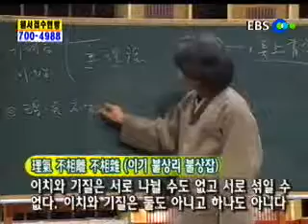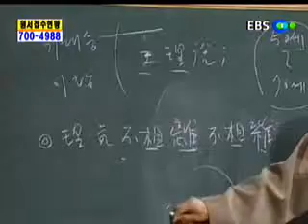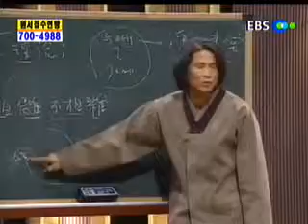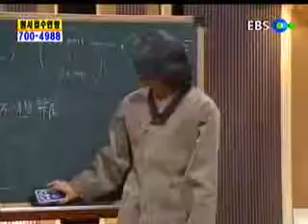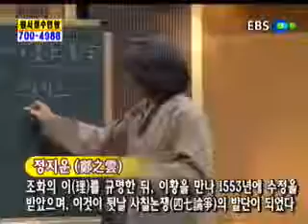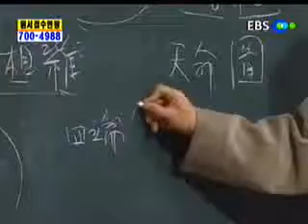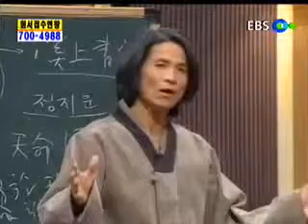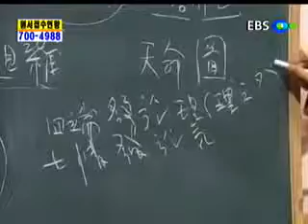EBS 기획 시리즈 - 윤천근이 말하는 영원한 스승 퇴계_4단7정 논쟁사_#002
EBS, EBS 기획 시리즈, 윤천근이 말하는 영원한 스승 퇴계, 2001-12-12, 7강: 4단7정 논쟁사

조선유학사에서 최대 논쟁이었던 퇴계와 기대승간의 4단7정 논쟁사에 대해 알아본다.